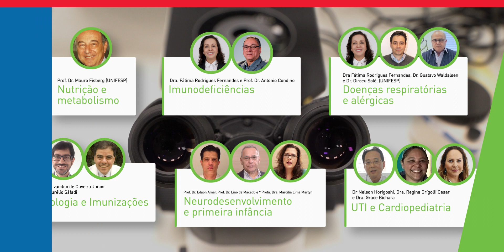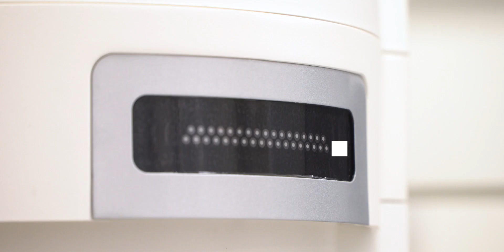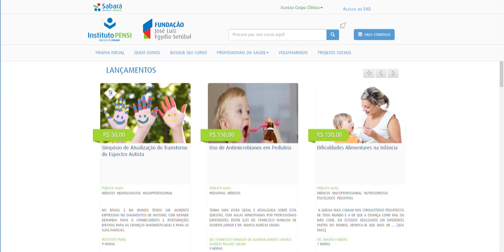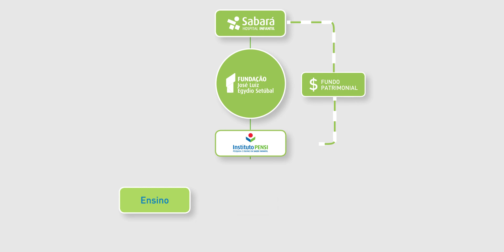O Instituto PENSI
O Instituto PENSI tem como missão promover a saúde infantil por meio de ensino, pesquisa, produção e disseminação de conhecimento. Atua também em projetos sociais e voluntariado da Fundação José Luiz Egydio Setúbal.